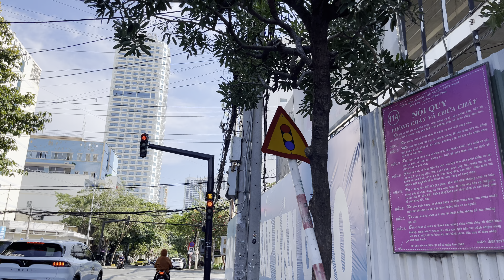Cầu Xóm Bóng Đã Cho Xe Lưu Thông Vào Chiều Ngày 20.9